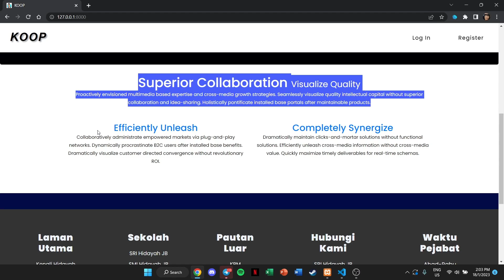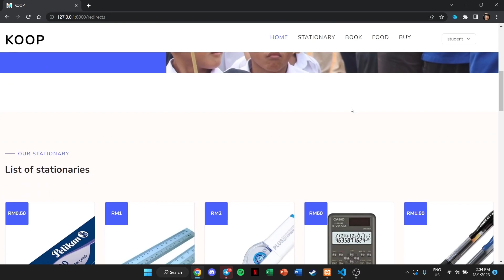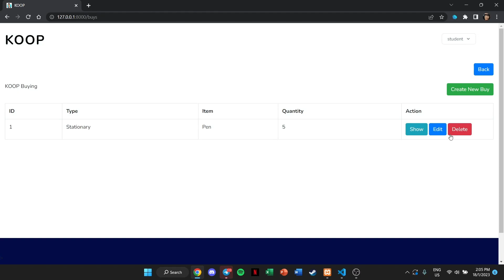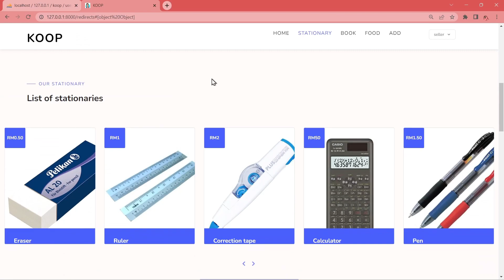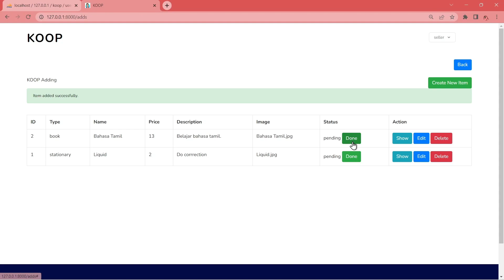Group 6 | KOOP System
Group members:
1. Muhammad Izwan Sazmin A20EC0092 (Leader)
2. Nur Izra Zulaika binti Zul Kiffly B20EC3016
3. Woon Zi Jian A20EC0171
4. Lee Wan Fu A20EC0066
5. Nur Ameera Hanina binti Roslee A20EC0221